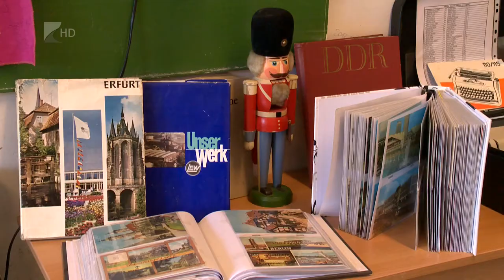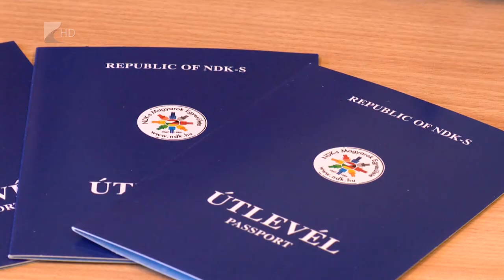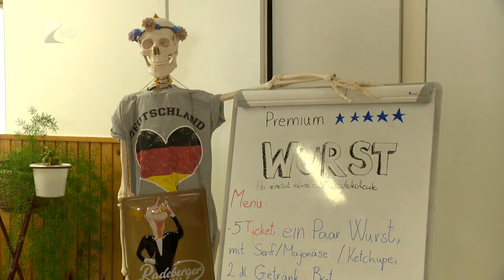Német-nap a Krúdyban - Kölcsey Tv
Egy jelképes darab a Berlini falból, retro tárgyak az NDK-ból, és tematikus órák várták a német napon a Krúdysokat.
A Gimnáziumban rendezett multikultúrális nap célja a német nyelv és a német kultúra megismertetése volt, melyhez a hagyományos német gasztronómia ízeivel is várták az érdeklődőket.